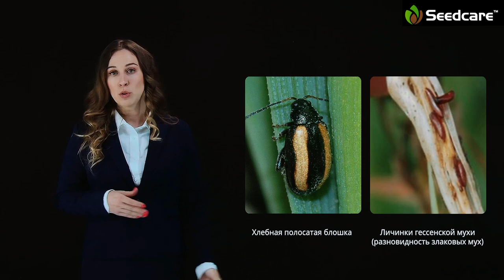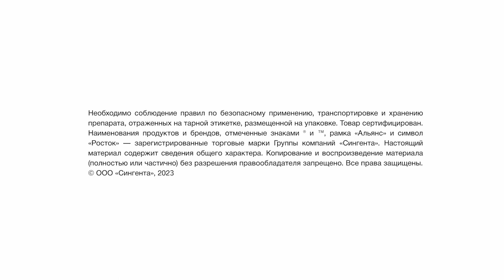Патогены и вредители – угрозы сезона в 2023 году. Вебинар «Как посеять пшеницу качественно?»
В четвертой части вебинара эксперты компании «Сингента» рассматривают патогены и вредители текущего сезона, а также лабораторные сервисы, которые помогают вовремя выявить наличие болезней в почве или на семенах.